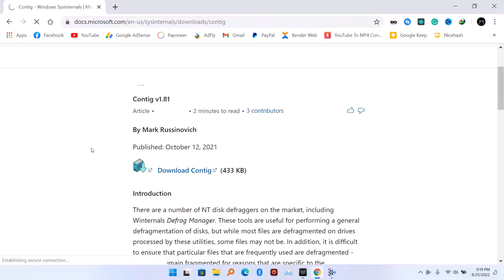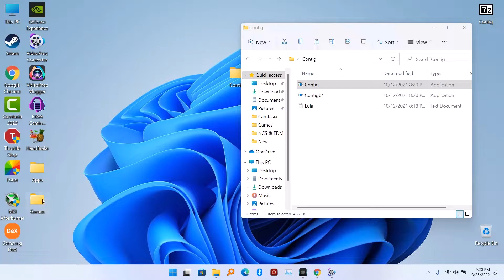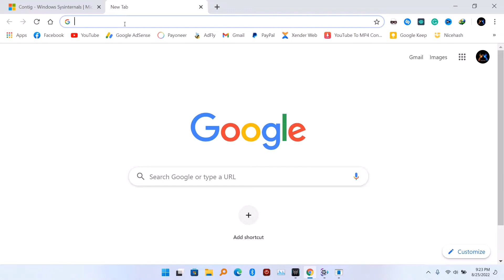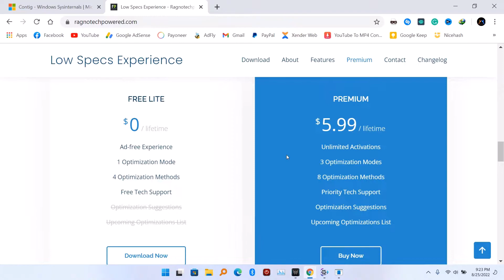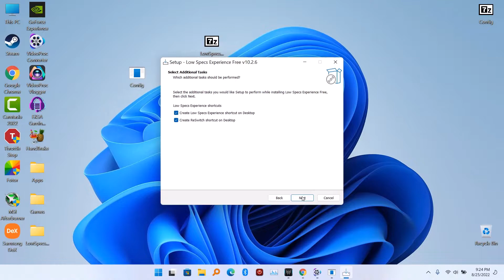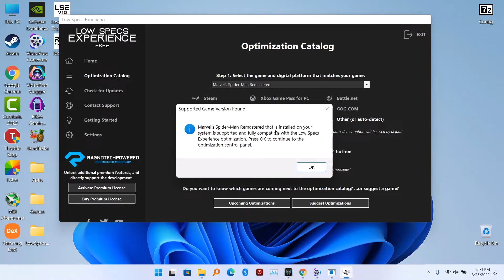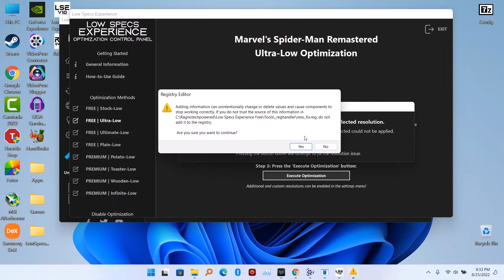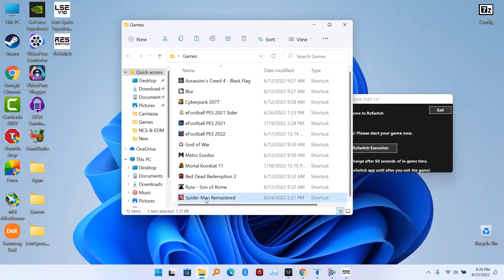Spider-Man Remastered PC Lag Fix For Low End PCs 💯 Working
In this video I'm going to show you how to optimize Marvel Spider-Man Remastered if you have a low End PC, what I mean by low end PC are PC that doesn't meet the minimum requirements to run the game

Spiderman Is a 64bit game so use Contig64
I hope this works for you, Enjoy...